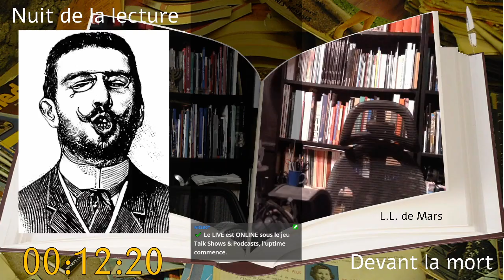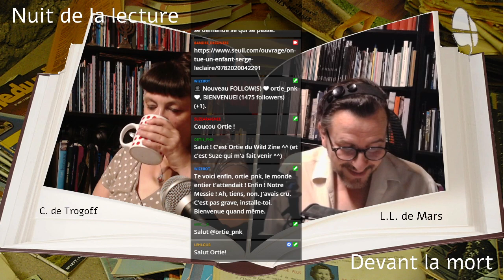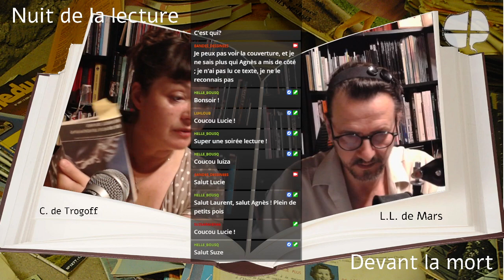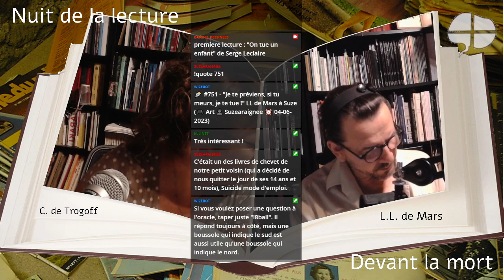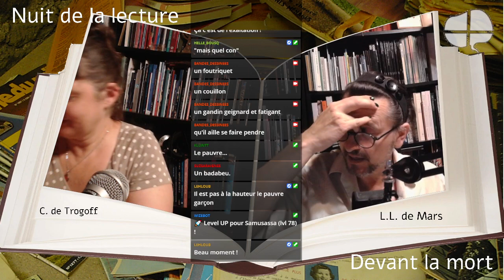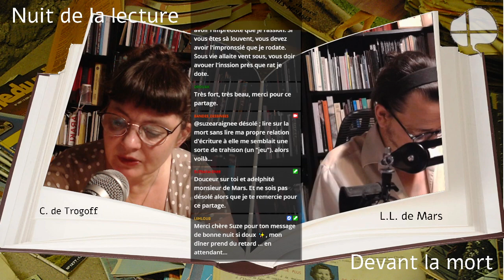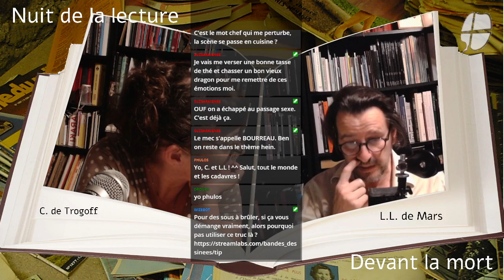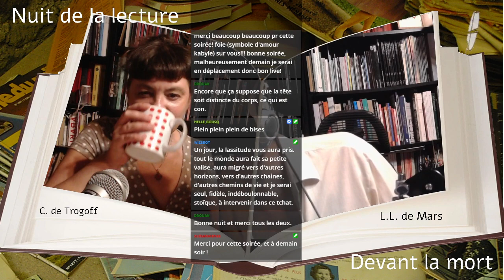Nuit de la lecture : devant la mort - par C. de Trogoff & L.L. de Mars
17:03 – présentation
24:19 - « On tue un enfant » Serge Leclaire
31:19 - « La mort » Jankelevitch
40:13 - « Sir Edmund Orme » H.James
53:24 - « le corps des fantômes » J.C Schmitt
1:05:12 – présentation de « Le ciel sur la terre, les apparitions de la vierge au moyen-âge» Sylvie
Barnay
1:07:04 - « De beaux lendemains » Russel Banks
1:18:58 - « Le tambour » Günter Grass
1:28:51 - « Une mort si douce » Simone De Beauvoir
1:36:16 - « suicide mode d’emploi » Claude Guillon & Le Bonniec
1:51:40 - « La douce » F. Dostoïevski
2:00:26 - « Les urnes funéraires » Sir Thomas Browne
2:12:05 - « Lélia » George Sand
2:33:17 - « Gestion du cadavre » Jackie Pigeaud
2:49:02 - « Crimes exemplaires » Max Aub
2:56:09 - « Le Papier tue-mouches » Robert Musil
3:01:41 - « Oraison funèbre pour mon père » L.L. de Mars
3:07:55 - « Fort comme la mort » Maupassant
3:17:14 - « Les fils meurent avant les pères, extraits » Thomas Brasch
3:30:20 - « Le marin rejeté par la mer » Mishima
3:40:34 - « La preuve par le cadavre qui saigne » Alain Boureau
3:57:34 - « Lolita » Nabokov
4:09:00 - « Crimes exemplaires » Max Aub
4:11:49 - « L’économie politique et la mort » (dans la revue « Traverse » consacrée à la mort Jean
Baudrillard